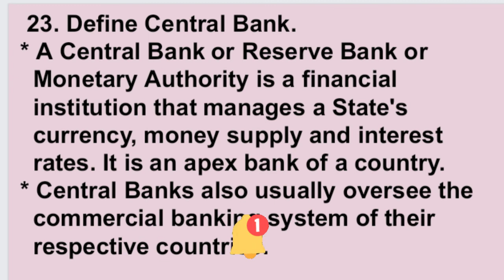Central Bank 2 marks | TN state board | 12th Economics